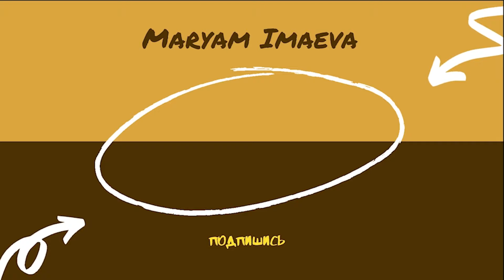Выходные с друзьями . Берн. Покупки для мужа и сына.